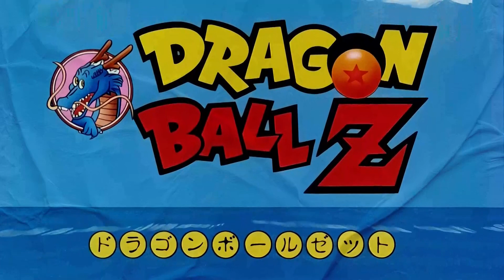RPG de Dragon ball Z • Ataque Crítico • Saiyan no Sho | Ep.03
Em um universo paralelo, Freeza planejava matar os Saiyajins como no anime original, porém Bardock consegue convencer alguns saiyajins de elite do seu plano e eles vão para batalha. Bardock se torna o super saiyajin e consegue derrotar o exército de Freeza,.

Devido a isso eles tiram o Rei Vegeta do cargo e nomeiam Bardock como novo Rei dos Saiyajins, Bardock cria um grupo de elite com guerreiros, não só saiyajins, mas de outras raças para realizar missões por dinheiro. Agora o Planeta Vegeta se chama Planeta Saiyajin e aqui estamos...

Essa será uma aventura no universo de Dragon Ball Z, estaremos utilizando o sistema do Saiyan no Sho do João “Detona” Cardoso. A história e narração, será do nosso mestre, que é criador desse sistema João “Detona”.

O Time de jogadores contará com Yuri Lima (Criador do Nerdei), Bryan "Mike" e Gabriel 'Milev". Que estarão dando a vida aos personagens que vão marcar e protagonizar toda essa aventura.

Episódio novo TODA QUINTA ÀS 20H30 ao vivo.

QUER APRENDER A DESENHA COMO OS GRANDES MANGAKAS?